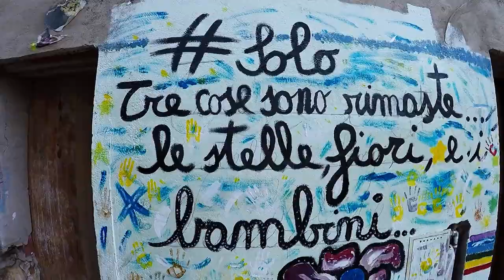Weekend a Cagliari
A spasso per Cagliari e per le bellissime spiagge in zona